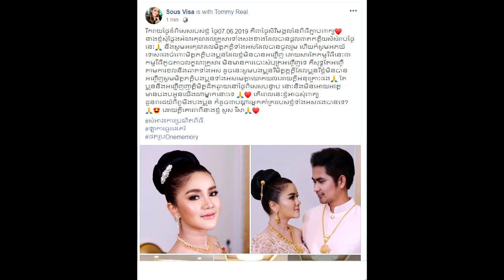ក្រោយបញ្ចប់ពិធីភ្ជាប់ពាក្យរួចកញ្ញា សួស វីហ្សា បង្ហោះសារបញ្ចេញអារម្មណ៌ពិតថា...